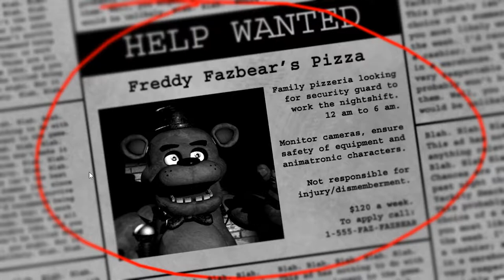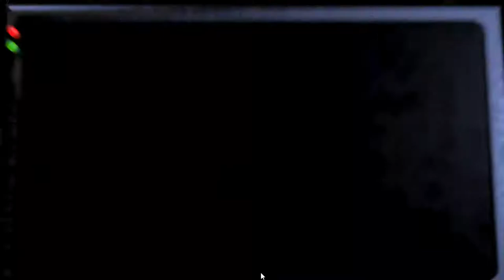Five nights at the bear place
its the bear place what else is there to say